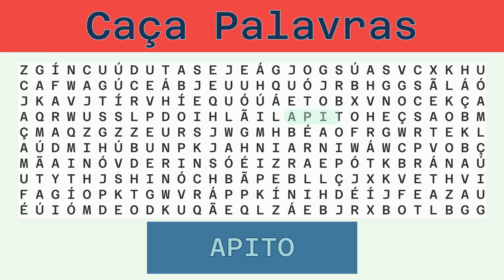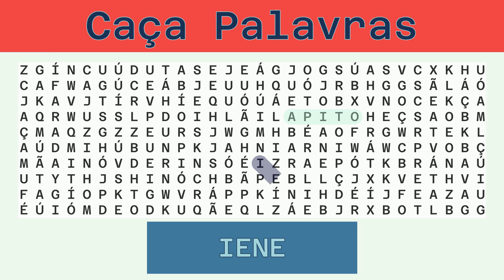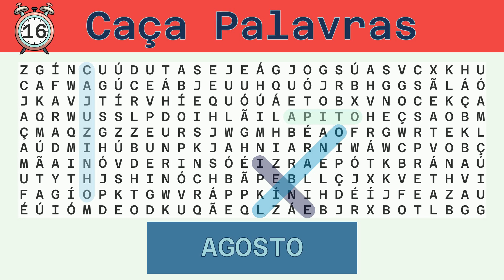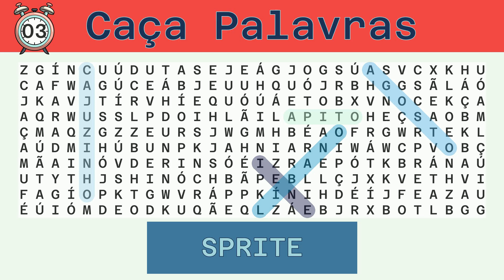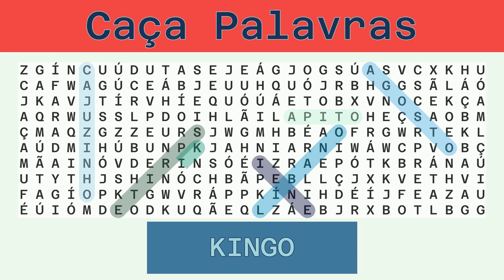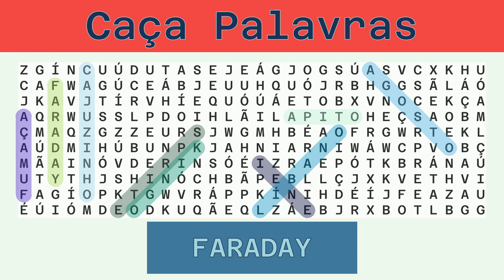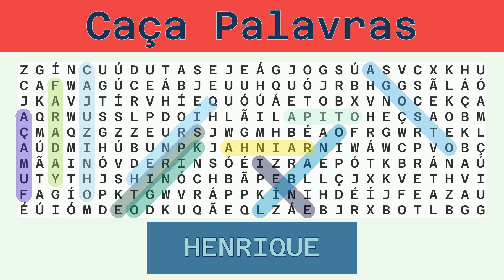Caça Palavras - Desafio do Dia 01/07/2022 - Difícil - Diversos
Palavras a serem buscadas:
APITO, IENE, CAJUZINHO, LÍBANO, AGOSTO, SPRITE, KINGO, FUMAÇA, FARADAY, RAINHA, HENRIQUE,

Solução:
00:30 APITO
01:04 IENE
01:37 CAJUZINHO
02:15 LÍBANO
02:50 AGOSTO
03:25 SPRITE
04:00 KINGO
04:34 FUMAÇA
05:09 FARADAY
05:45 RAINHA
06:20 HENRIQUE